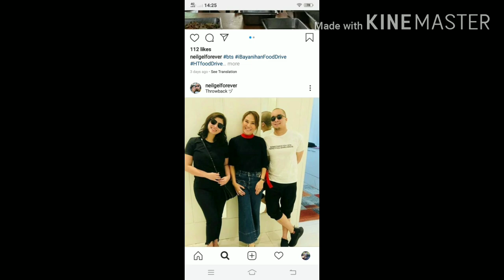TRUTH REVEALED SA NAPABALITANG HIWALAYAN NILA NEILGEL NARITO ANG BUONG DETALYE